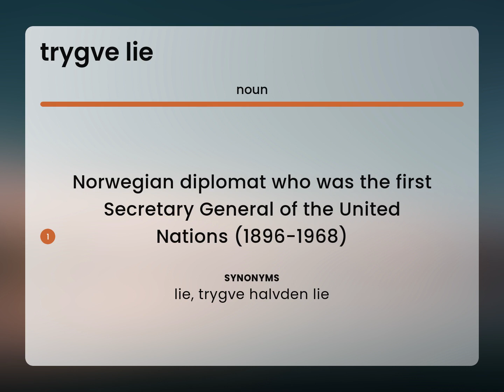Trygve lie • meaning of TRYGVE LIE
Definition of TRYGVE LIE